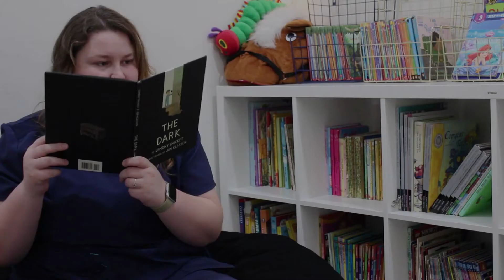Antecedent Intervention - Visual